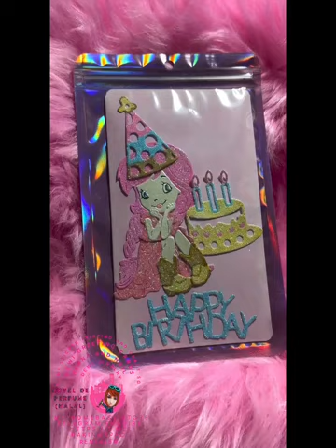Strawberry Shortcake Girl Birthday Card Making Tutorial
Salam & Hi!
Today Tutorial: Strawberry Shortcake Girl Birthday Card.

Teach You On How To Colour Strawberry Shortcake Birthday Card By Using Ready Cut Cardstock which is Available For Sale in My Website.

To Purchase The DIY Ready Cut Cardstock, can View my

I am base in Singapore. Do Support my Homebase Business, Dewi Greeting Cards.

Regards
Dewi Z